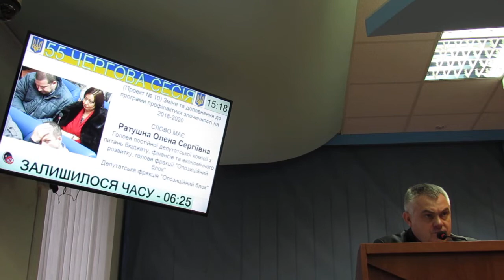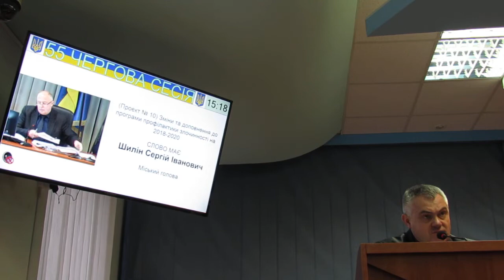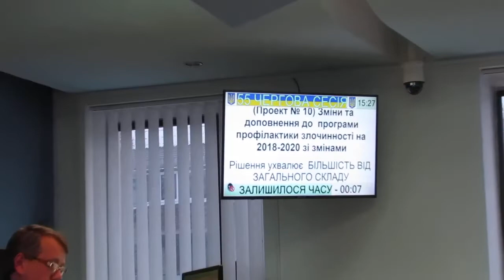Обсуждение Программы профилактики преступности на сессии Лисичанского горсовета 20.12.2018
Обсуждение поправок Программы профилактики преступности на 55-й очередной сессии Лисичанского горсовета 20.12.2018